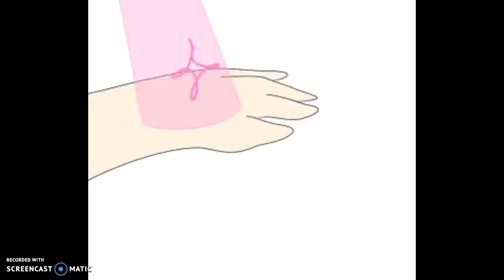Mango Pudding Transformation!!!!!!!!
Mango Pudding. UM YEAH Mango Pudding is a character zat i made for a book. She owns a cat named Pepsi and her cat has a sister named Cola (haha) Cola is evil and Pepsi decided to turn Sai (that is Mango's name) into a MAGICAL gIrL using ze LoveLom to help find the Geminai Crystals. Pepsi BELIEVES that that is the cure to fix Cola from her evilness and bring her back to good Cola. Can you guess why i emphasized believes. Its because... of spoilers. I'd probobly make a still anamatic to show the story. SO WAIT FOR THAT